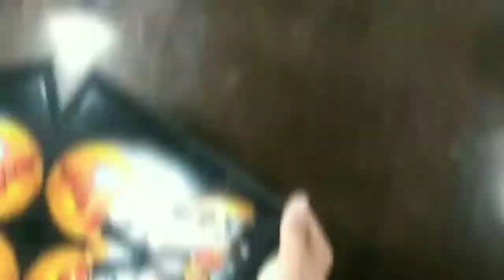ganpati drawing using different mediums ✏️✏️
Thanks for watching guys We all are very close to cross 1k Subscribers family so guys support own channel and hit 1k Subscribers soon thanks all off you guys awesome drawing of ganpatidrawingeasy

INSPIRED BY